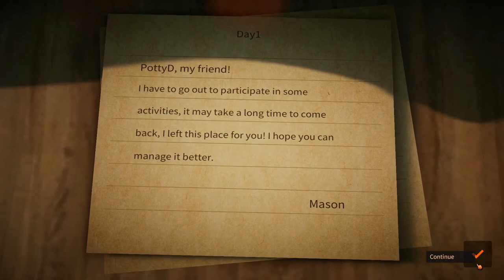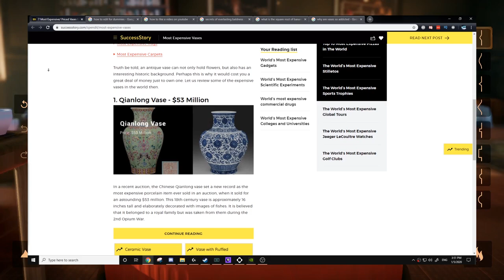I Became A Master of Pottery & Became Famous By Minecraft Steve - Master of Pottery Gameplay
Master of Pottery is a Pottery-making management game where you put your pottery creations on display in your own art gallery. The goal is to get as many people into your gallery as possible so of course, I made a clay Minecraft Steve and became kinda famous.